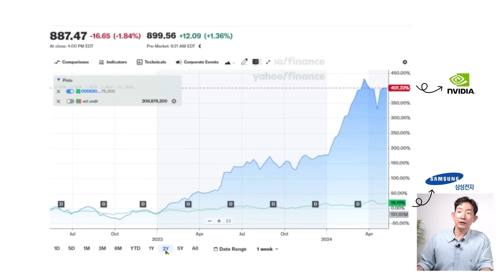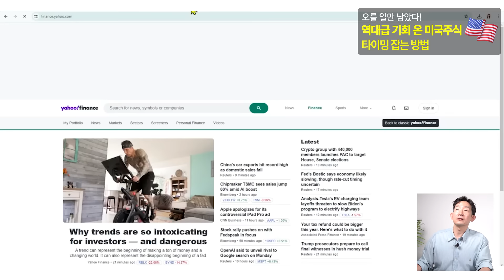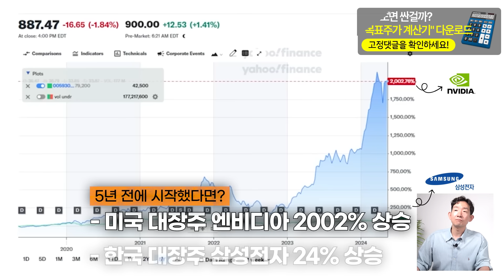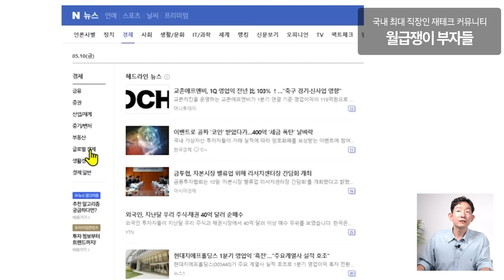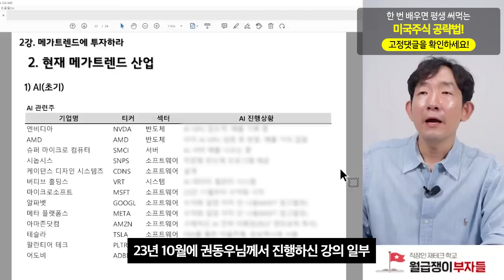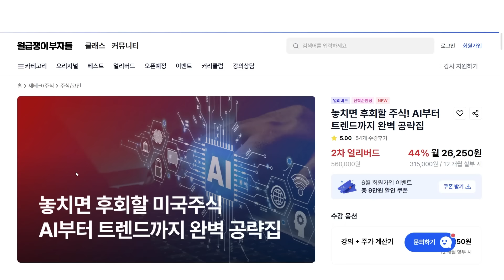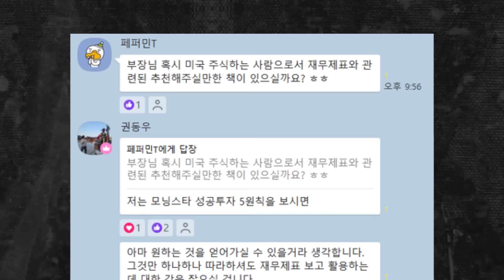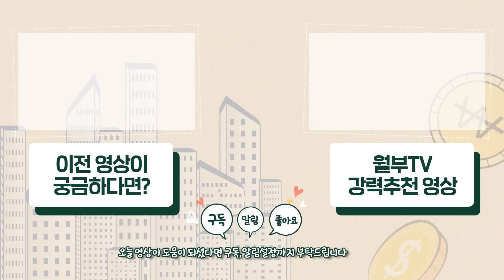남은 6개월, 이것만 사모으며 지켜보세요 역대급 돈 축제가 시작됩니다 (메리츠증권 권동우 부장)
📌마침내 미국주식에 찾아온 역대급 기회! 아는 사람들은 이미 움직이고 있습니다. 권동우님이 준비해주신 '싼지 비싼지 예상 주가 계산기' 선물로 꼭 받아가세요!

- 발급 후 2일간 사용 가능합니다

💌 안녕하세요, 권동우입니다.
떨리는 마음으로 월급쟁이부자들TV 인터뷰를 마쳤습니다.

국내 주식에 투자하자니 계속 물리는 느낌이고,
부동산에 투자하자니 돈이 충분히 모이지 않아
예금 적금에 돈 넣어두며 고민 하셨던 분들에게
조금이라도 도움이 되길 바라는 마음으로 진심을 다해 촬영했습니다.

엔비디아, 마이크로소프트, 테슬라 좋다는 건 알겠는데
아직 잘 몰라 두려운 마음 잘 알고 있습니다.

15년 동안 알게 된 노하우를 바탕으로 미국 주식이 기회인 이유를 말씀드렸는데요.
혹여나 과거의 저와 같은 상황이시라면,
그리고 현재 저와 같은 삶을 살고 싶으신 분들이라면
오늘 이 영상을 보고 꼭 행동하시길 당부드리고 싶습니다.

먼 길 돌아가지 마시고, 제가 만났던 시행착오를 레버리지 삼아
소중히 모은 종잣돈을 날리는 경험하지 않으셨으면 좋겠습니다.

월부 여러분들의 자산이 부동산과 국내 주식을 넘어
해외 주식을 통해 쌓아나갈 수 있도록 끝까지 함께하겠습니다.
여러분들의 성공적인 투자를 응원합니다:)

오늘 권동우님께서 해주실 이야기는?
☑️ 2024년 미국주식 역대급 기회인 이유
☑️ 적은 돈으로 2배 올라줄 주식 찾는 방법
☑️ 2024년 선도할 메가트렌드 종목 대공개

권동우님께서 해주신 이야기가 도움이 되셨다면